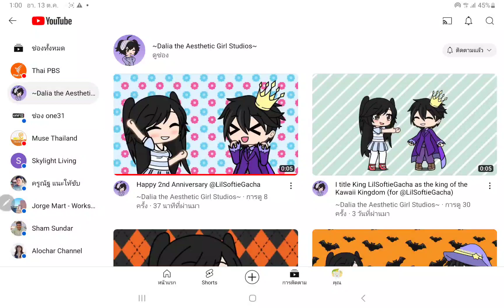This is the message for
Man thank goodness that @Peach_Jz_Catfriends isn't knownets that @DaliaChan_Amu going to react my videos.